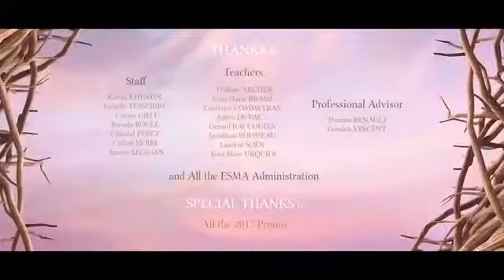ANIMATION SHORT FILM SNAKE VERSUS EAGLE